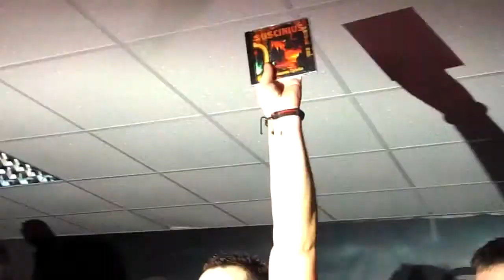Mars Attacks Radio Station - "Взрывной угар", 16.11.2013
Старый "Абырвалгъ".
Город Курск, ул. Воробьёва, 7А.

Съёмка велась цифровым фотоаппаратом Nikon. Некоторые фрагменты не в фокусе. Качество звука улучшено.